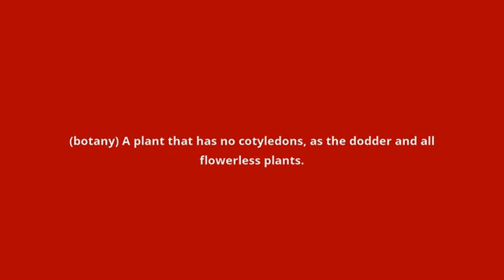what is the meaning of acotyledon